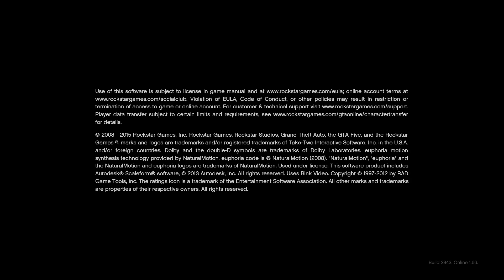Shot and killed at gun store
Thank you very much for 84 subs. Died in gun store